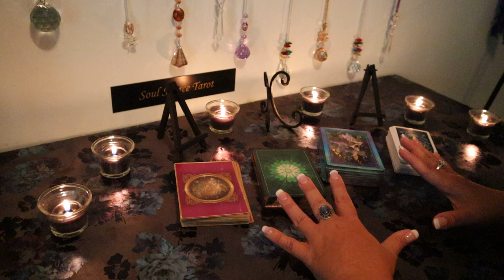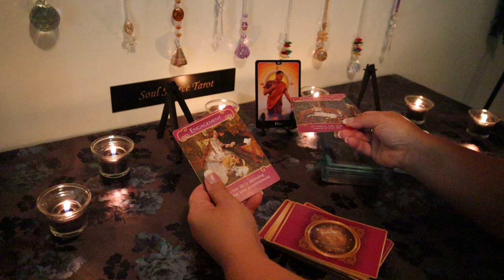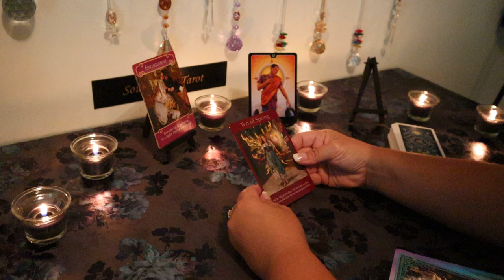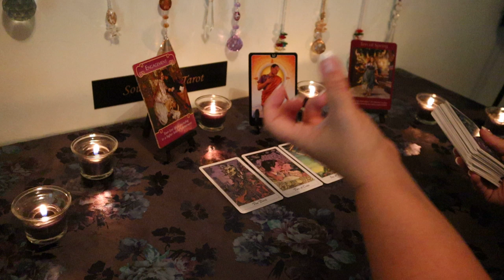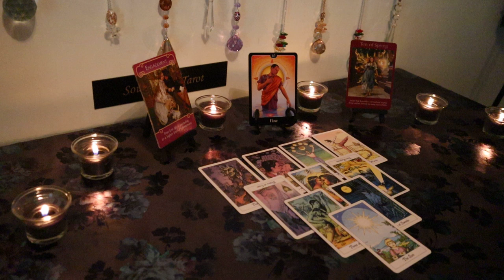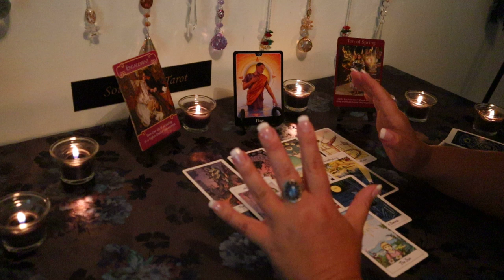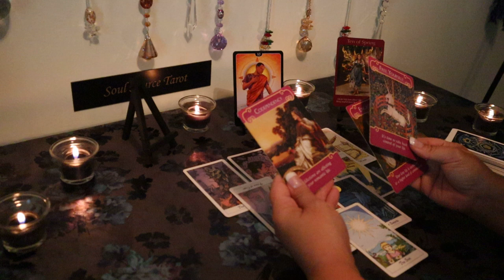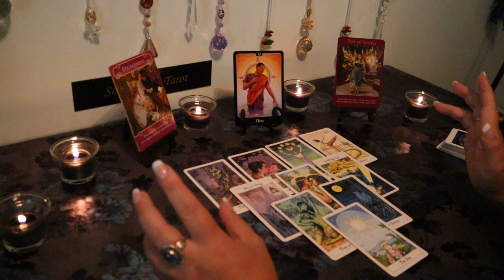Gemini August 2019...Obsessed With Each Other..Hot & Steamy...Gemini Tarot Reading